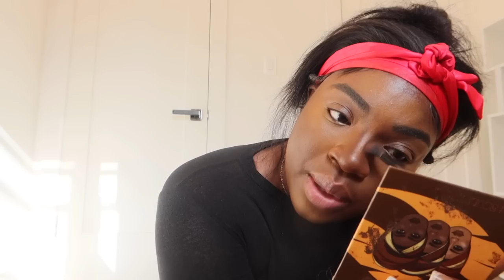current glam routine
my current glam routine. Let's chat in the comments. x

Born This Way 24 Hour Foundation

LA Girl Pro Matte Foundation (Ebony)

Fenty Beauty Setting Powder (VARIOUS SHADES)

L'Oreal Paris Lipstick Infallible Chocolates Lipstick

Hair Care
THE DOLLED COMB - STYLIST APPROVED HOT COMB.

MUSIC (WHICH I DO NOT OWN)
EQUIPMENT:

CANON G7X MARKiii
Sony ZV1